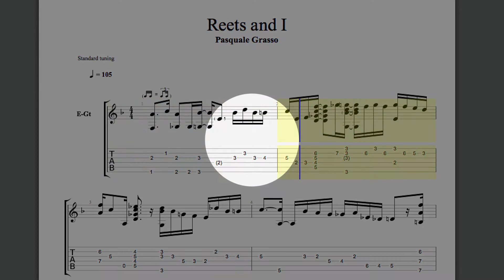Reets and I | Pasquale Grasso | Custom Guitar Transcription | Custom Music Transcription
Reets and I | Pasquale Grasso